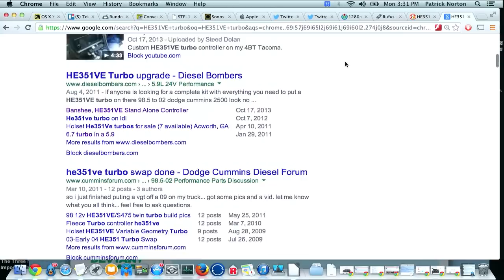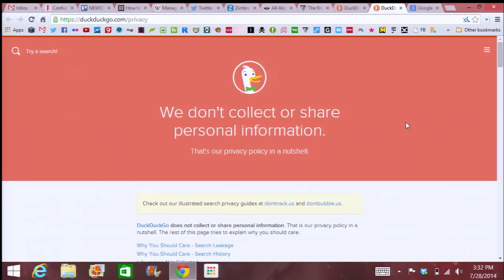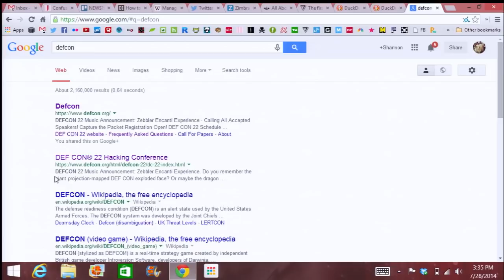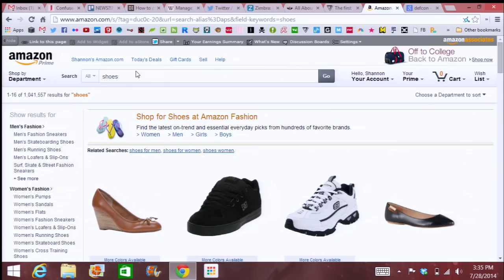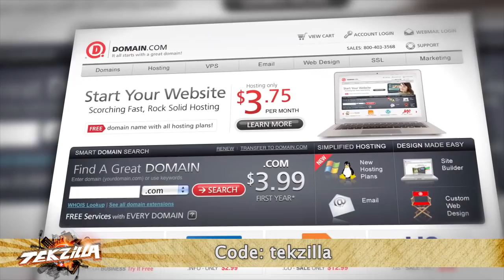Duck Duck Go vs. Google Search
Will Duck Duck Go replace your default search engine?  We take an in-depth look at this privacy-focused search engine and see how it compares to Google.